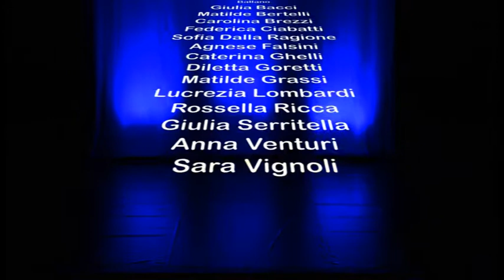SCHIACCIANOCI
coreografia di Valentina Marchetti e Vanessa Milaneschi
per lo spettacolo di fine anno "Universo Danza" 09/06/2019
presso il teatro degli Antei di Pratovecchio